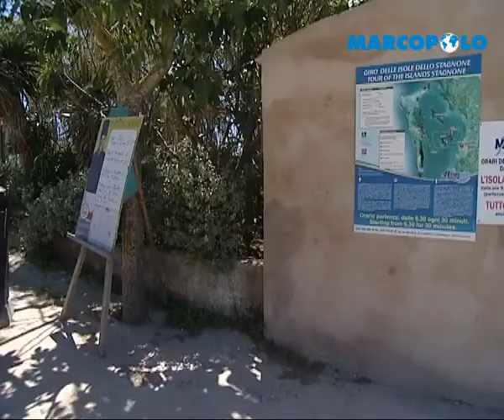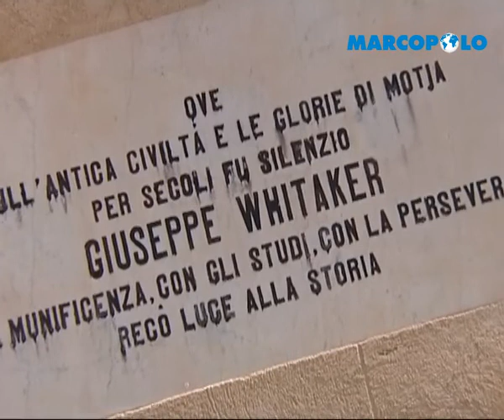Week End sull'isola di Mozia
Iona Sermoneta ci conduce sull'isola di San Pantaleo, dove sorgeva l'antica città fenicia di Mozia. Guarda altre puntate di Week End su